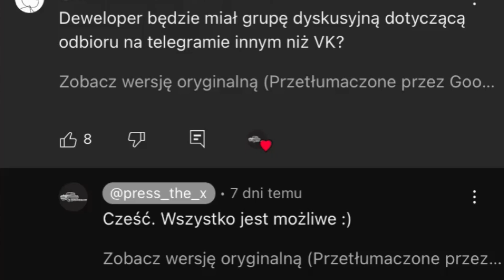PickUp | NOWA AKTUALIZACJA INFO | NEW UPDATE INFO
Siema,
Dziś wrzucam wyczekiwany film

Pozdrawiam